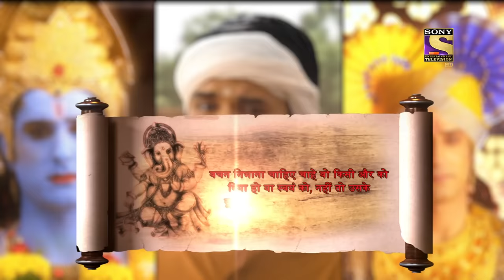Vighnaharta Ganesh - Ep 922 - Full Episode - 21st June, 2021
Episode 922: The Krishna Visit
Despite being exhausted, Dhananjay continues to selflessly serve and look after the people travelling along with him on the Tirth Yatra. After reaching the temple, Dhananjay teaches an important lesson to all the devotees